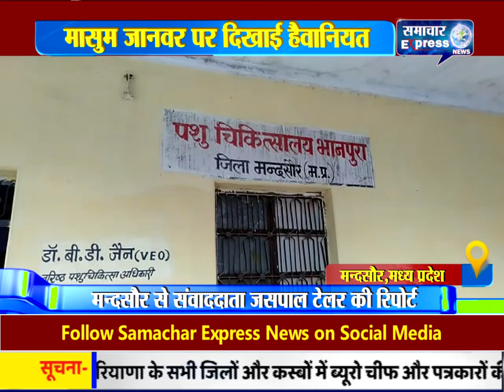मंदसौर में गाय के छोटे से बछडे की काटी गर्दन लोगो में रोष